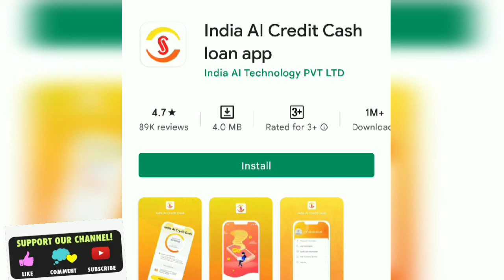असली या नकली 😲 India AI Credit Cash Loan App Review | India Ai Credit Cash Loan Application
This video is about user complain and bad experience that user has to face while using India ai credit cash loan app . This video is about to create awareness about India ai credit cash loan app unethical activity, a review that everyone should hear.

India ai credit cash loan app is a online small loan provider application which is very popular in India , yet this personal loan app is failing to satisfy its customers as many are facing unexpected situations.

🎯 Everyone asks , What is the the Best Personal Loan App in India 2022 ? Here is my complete answer :

Best Loan App Reviews , Advantage & Disadvantages 🤔

Branch Personal Loan App Review | Loan Without Income Proof

India AI Credit Cash Loan App Review | Loan Without Income Proof

Cash Advance Loan App Review | Loan Without Income Proof

Loan Sathi Loan App Review | Loan Without Income Proof

Mobile Rupee Loan App Review | Loan Without Income Proof

BankSathi App Link : ( Best Earning App )

You have a chance to earn over Rs. 50,000 from home. Join BankSathi and its family over 30k+ people who are getting extra income using the BankSathi app. Download BankSathi app today.

May be earning money online is easy then taking a loan ,

Sabse Fast earning application sign up & Verify karte hi Rs 100 account mein :

Free Rs 100 - bitcoin , After Completing KYC only .

2.  Code : 7Y4EJV

Thanks

🎯 Get Zero Balance Online Savings Bank Account from the comfort and safety of your home. Find All Banking Solutions in at your fingertips online. No need to visit any branch.

Use These Accounts to apply loans in various personal loan applications, do not Use your primary bank account in any online loan apps.

For any issues and to provide feedback please write in comments .